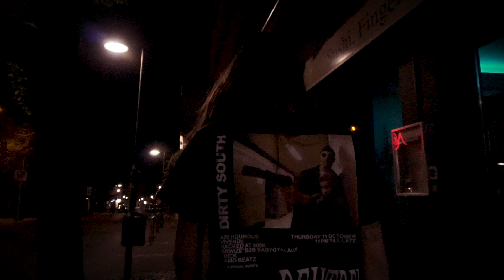Schnupftabakmann vs Memetikk ★ 21stel ★ [NHR Battle 2020]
Schnupfi vs. Memetikk
Beat: Tom Tumor

Mix/Master: Tom Tumor

Kamera: Peat

Edit: Dandy

Allgemeine Geschäftsbedingungen